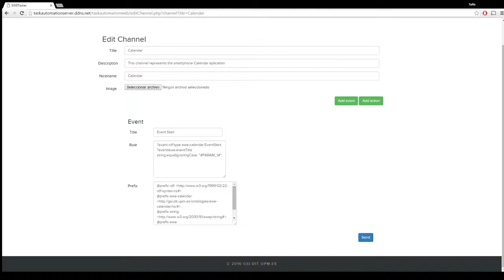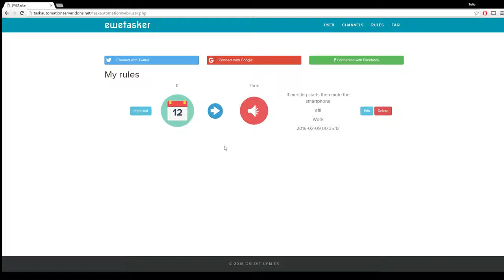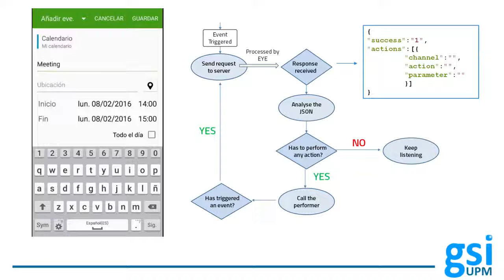Semantic Task Automation Rule Framework for Android Devices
Design and implementation of a Semantic Task Automation Rule Framework for Android Devices